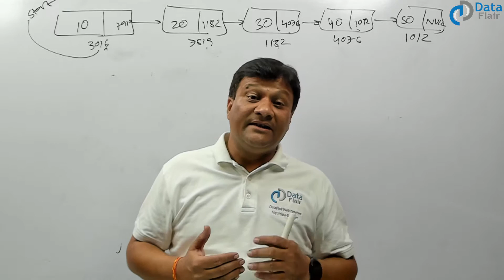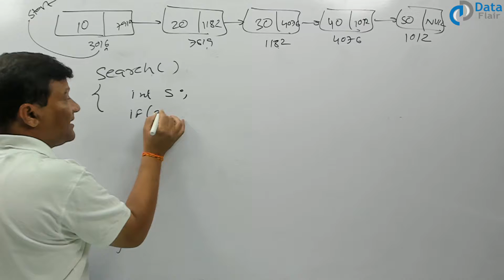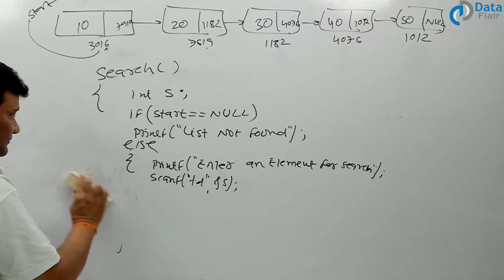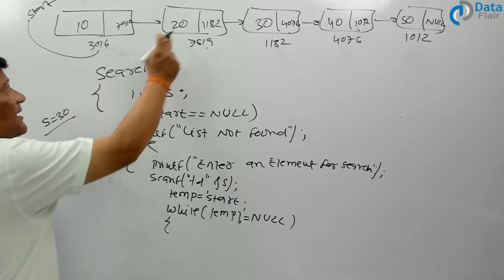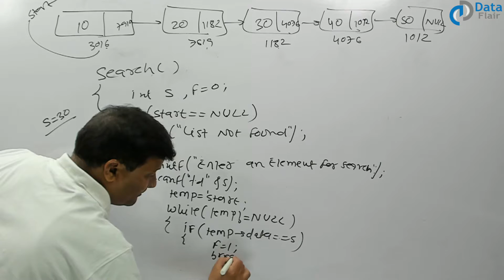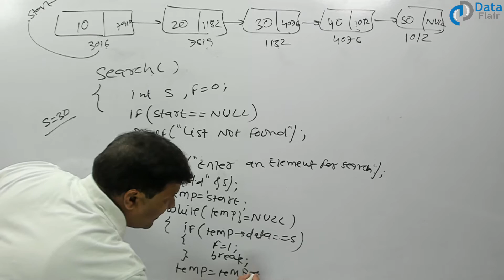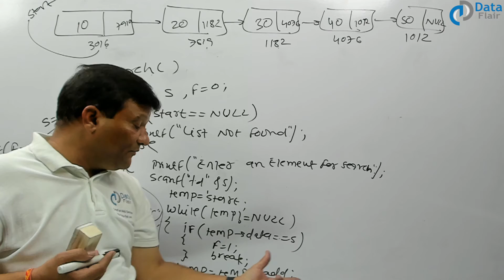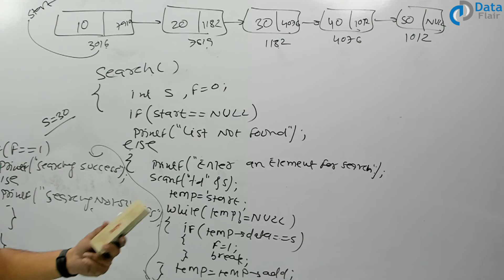Linked List Search using C in Hindi | How to Search an Element in the Linked List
Learn how to search an element in the Linked List
Linear search in Linked List using C